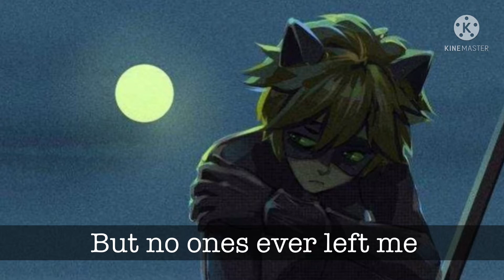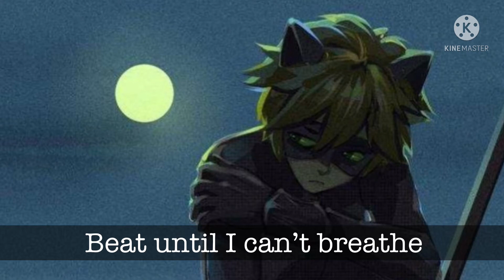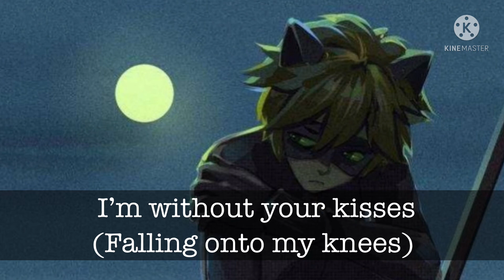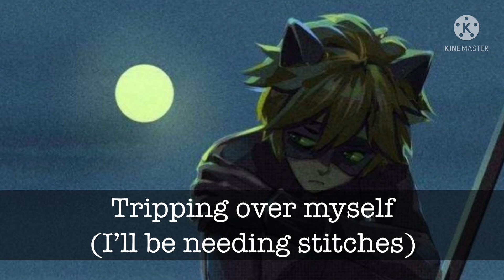Stitches by Shawn Mendes (Chat Noir Lyric Video) -Miraculous Ladybug-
Song: Stitches by Shawn Mendes
Art: i don't know.
Apps used: Safari, Kinemaster, Amazon Music